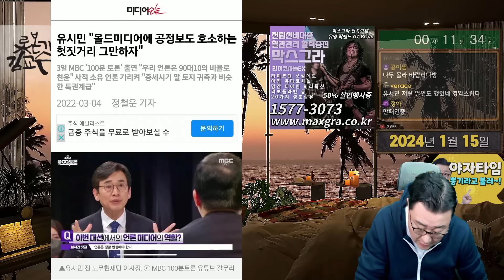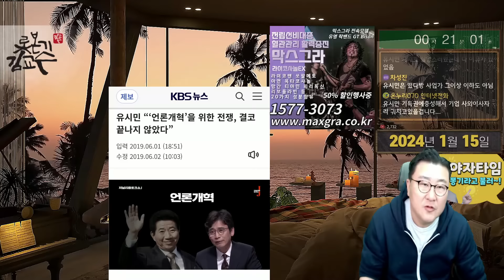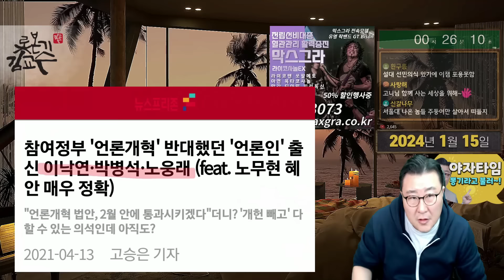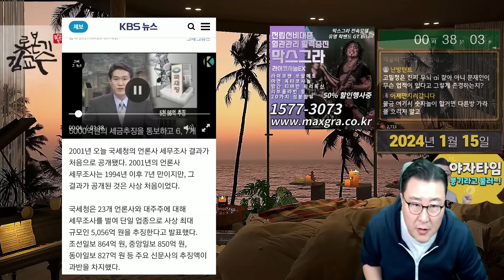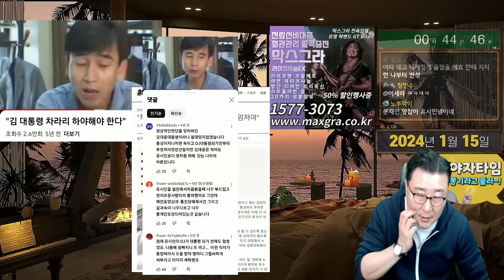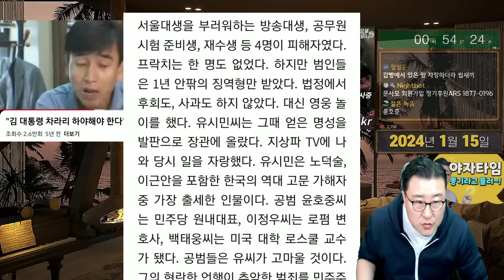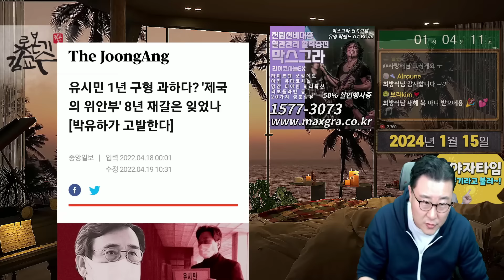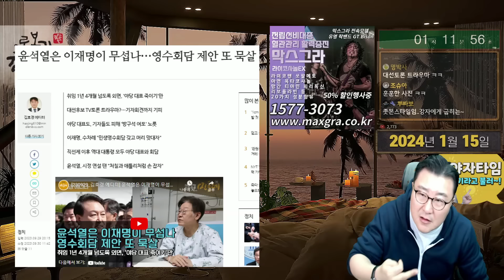모두 유시민에게 속았다